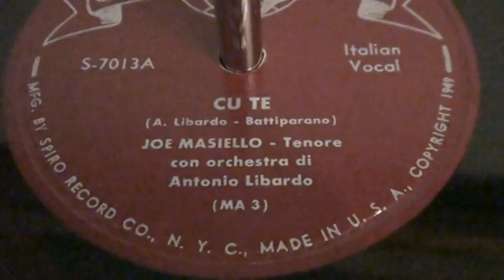Joe Masiello "cu 'tte'"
joe masiello era un tenore italo americano famoso nell'area metropolitana di new york negli anni 40,50 e 60,voci di storia dicono che per amore di una donna dovette rifiutare a una grande carriera.stoffa di hollywood.in questo disco del 1949,una produzione tutta italo-americana joe masiello canta 'cu 'tte" canzone scritta da a.libardo-battiparano,dirige l'orchestra anche il maestro a.libardo.disco 78 giri "bravo records"nuovo ,mai suonato prima.buon ascolto.